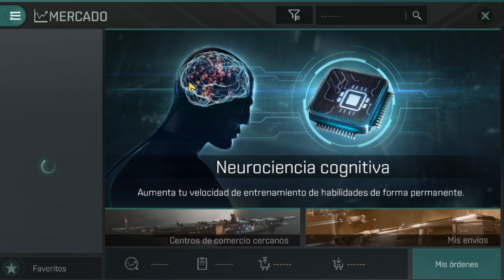⛏ ¿Como FUNCIONA la MINERIA a CIELO ABIERTO en EVE Echoes? ⛏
¡Conoce las noticias en EVE Echoes en Español, tutoriales, herramientas e historias increibles
¿Quieres recibir las noticias DENTRO de EVE Online?